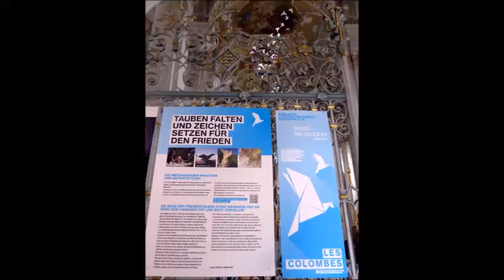LES COLOMBES - Die weissen Tauben - Installation von Michael Pendry - Heilig Geist Kirche München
Art for Peace
Eine Multimedia-Installation von Mchael Pendry  -  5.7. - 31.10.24
THE WHITE DOVES - AN INTERNATIONAL ART FOR PEACE PROJECT HEILIG GEIST,
Viktualienmarkt Munich

"Gefaltet von unterschiedlichen Menschen stehen die Tauben doch in ihrer Einheit für ein so fundmentales Menschenrecht. Es scheint an der Zeit zu ermahnen und dafür einzustehen - Für das Recht auf Frieden und Freiheit!
Auf dass der Schwarm der Tuben wächst, von Ort zu Ort, von Land zu Land, über alle Grenzen hinweg..."

Musik: Friedensgebet der Erde  - The Earths Prayer Of Peace von Hans-Jürgen Hufeisen